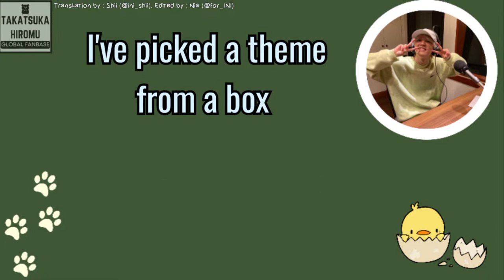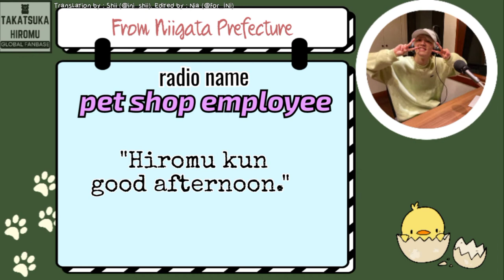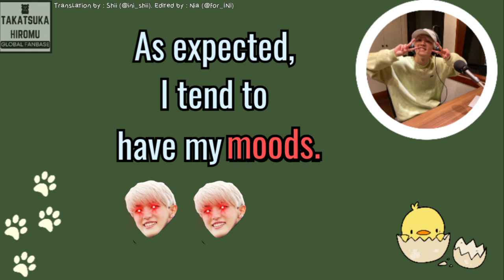INI 11 VOICE : Takatsuka Hiromu (Part 2) ~ eng sub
FOLLOW TAKATSUKA HIROMU GLOBAL FANBASE if you are interested in Takatsuka Hiromu from INI!